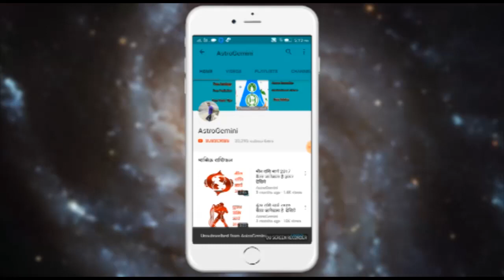कन्या राशिवालों का दिसंबर 2018 का महीना कैसा जानेवाला है ?..... ज़रूर देखिये